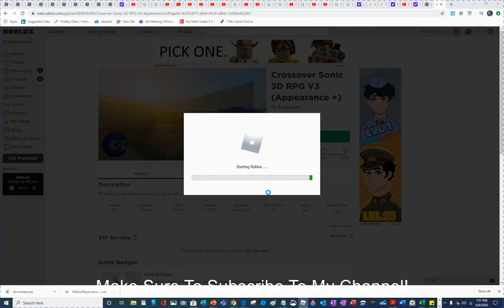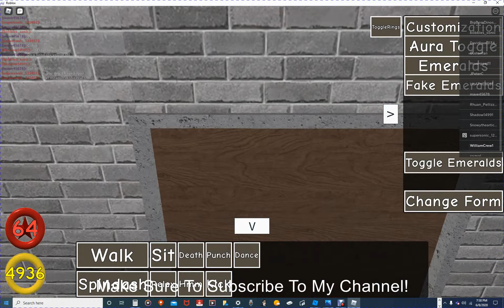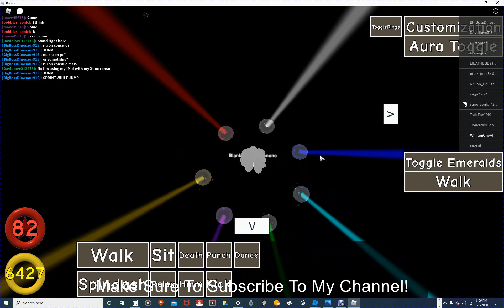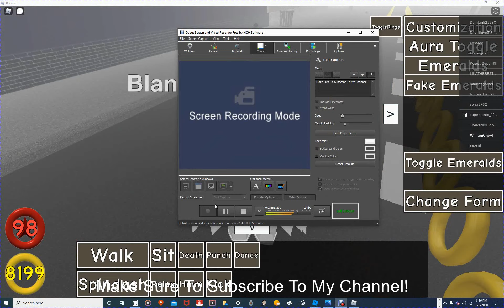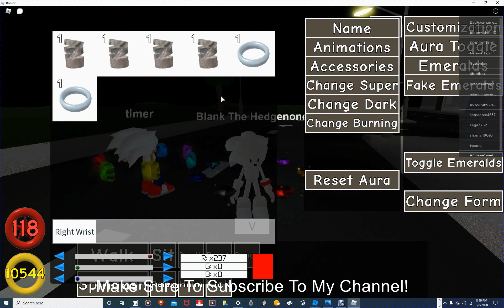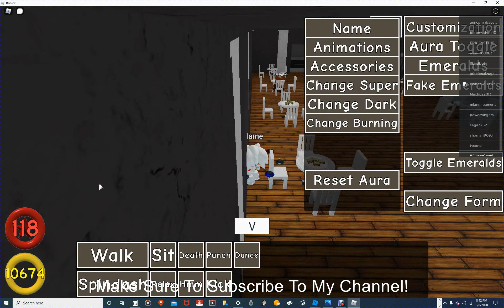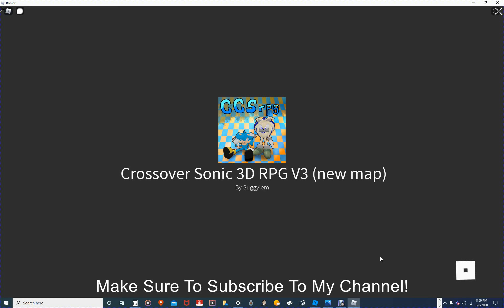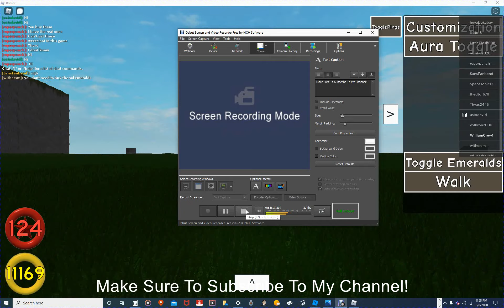Crossover Sonic gameplay 3